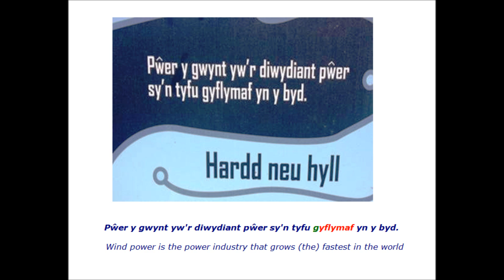Dial P for Pictures 044 mutations on superlative adverbs